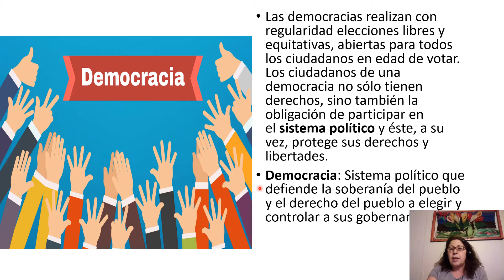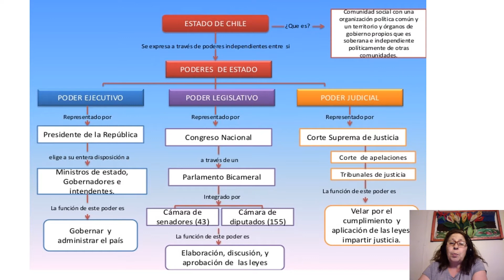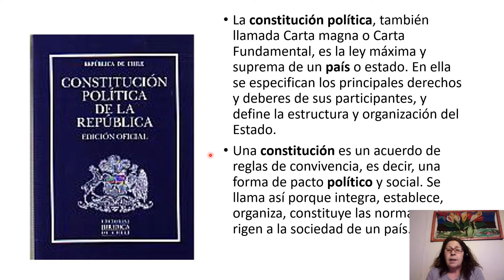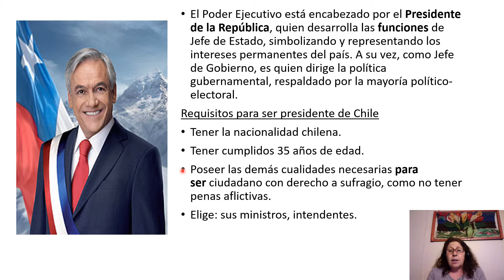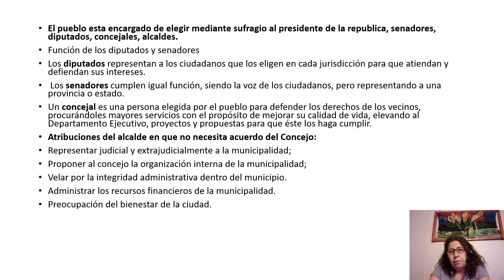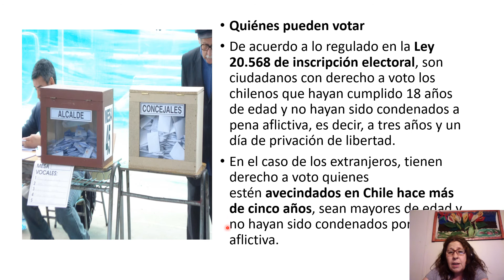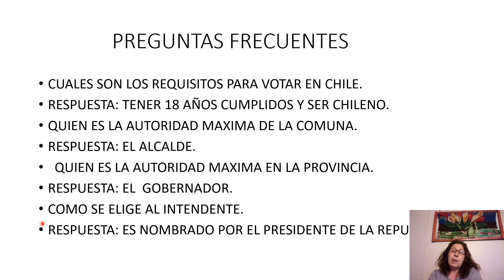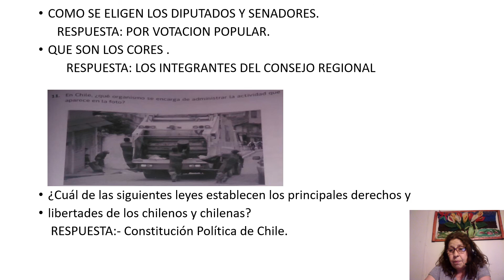CLASE N°6 7° Y 8°HISTORIA